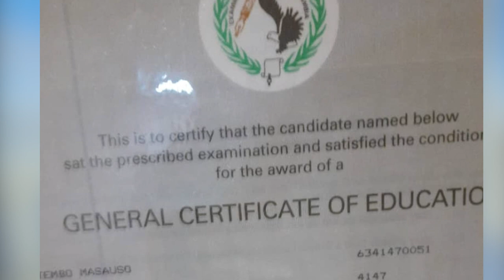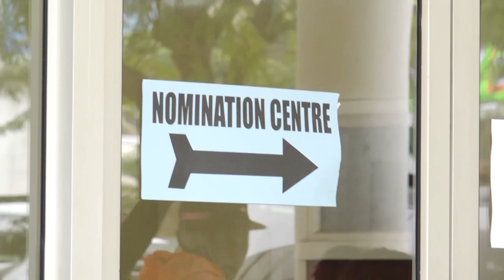SINDA MP TEMBO ARRESTED FOR FORGING GRADE 12 CERTIFICATE, ALTERING NRC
Police have arrested Patriotic Front Sinda Member of Parliament, Masauso Tembo, for allegedly forging his Grade 12 certificate.

Catch the Diamond News Desk everyday, at 20:00 hrs.